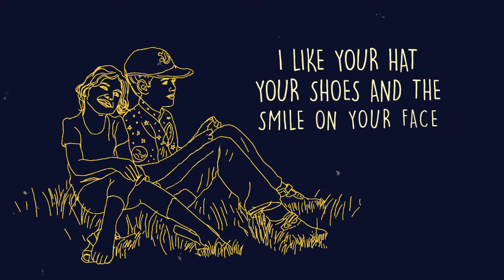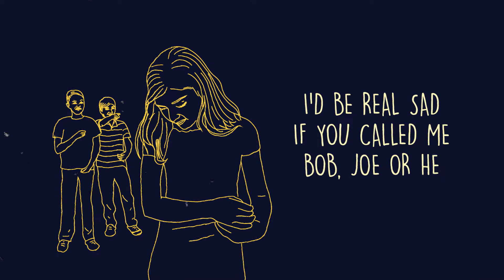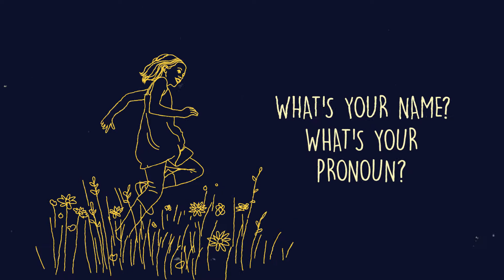What's Your Name - Music with Mandy Lyric Video